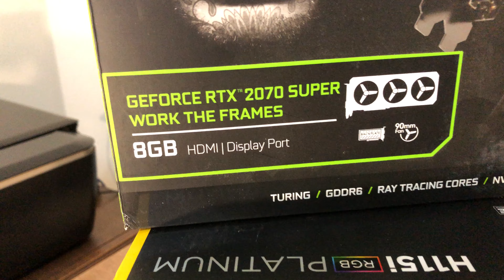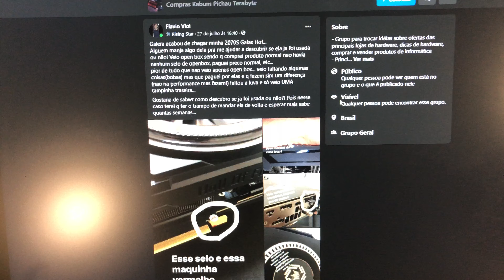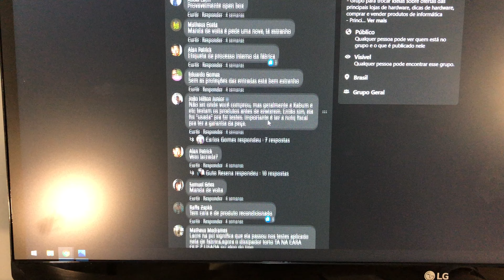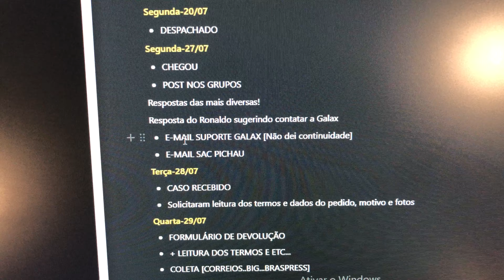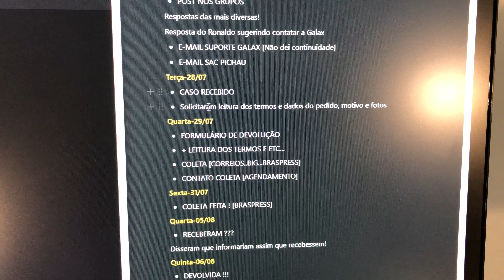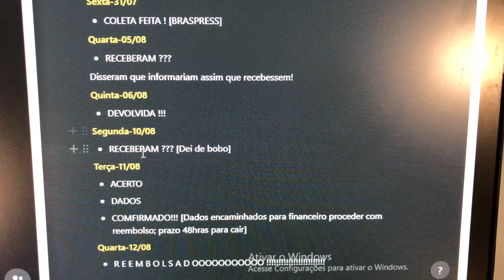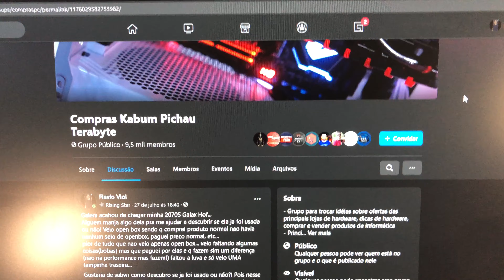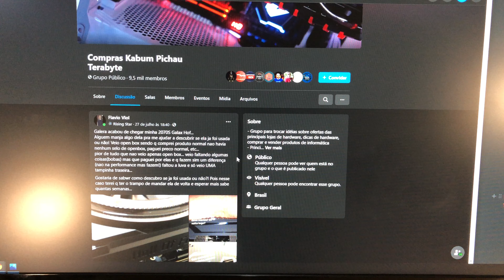PICHAU É CONFIÁVEL? TIVE PROBLEMA! Frete Azul Cargo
Antes de tudo aviso para não formar sua opinião com apenas o meu vídeo (e sem assisti-lo até o fim)!
Procure o máximo de vídeos/posts etc... apontando as experiêcnias boas e ruins de TODAS empresas ! Verá que todas erram!!! Umas mais frequentemente... outras menos... umas erram mais com um produto especifico.. etc,etc... CADA CASO É UM CASO E TODA POSSUEM RECLAMAÇÕES E PARABENIZAÇÕES !!!

Ciente do que foi dito a cima podemos prosseguir...
Fiz uma compra na Pichau de uma Placa de vídeo(GPU) numa quinta a noite
Sexta cedinho haviam confirmado pagamento, sexta a tarde o produto estava tudo pronto para transportadora pegar, nf emitida etc!
segunda a Azul Cargo pegou e iniciou o transito que demorou até manhã da próxima segunda e então me foi entregue sem nenhum detalhe na caixa da Pichau, bem lacrada, sem qualquer indicio estranho!!!

Aqui inicia o Problema... Abri a caixa da Pichau e dentro havia a caixa da GPU com o lacre adesivo aberto! Achei estranho mas continuei o unboxing e notei algumas coisas estranhas... - Faltavam algumas coisas e outras aparentavam estar desgastadas dando a impressão de ser uma peça usada e reformada, dai tirei algumas fotos e postei nos grupos de hardware do face e me aconselharam usar o direito de arrependimento para devolve-la pegar o reembolso e comprar outra estando dessa forma garantido de ter um produto novo sem chances de ter quaisquer surpresas futuramente.

Contatei o Sac no mesmo dia(27/07), que me pediram para detalhar com fotos, motivo, e alguns dados do pedido. Solicitaram coleta do produto(29/07) que foi feita via Braspress 2 dias depois da solicitação (31/07) e chegou na Pichau dia 06/08. Dia 11/08 tratamos sobre como prosseguir (crédito no site, reembolso, troca) e solicitei reembolso... que caiu na conta em menos de 24 hras (Mas lembrando que o prazo é de até 48 hras)

Dica: Está com dúvidas sobre algo da área e não sabe nem nem onde consultar? Entre no grupo do face e questione lá que o pesoal te ajuda na hora!